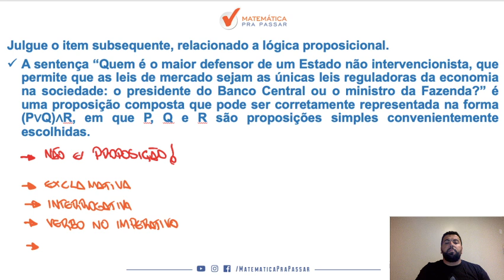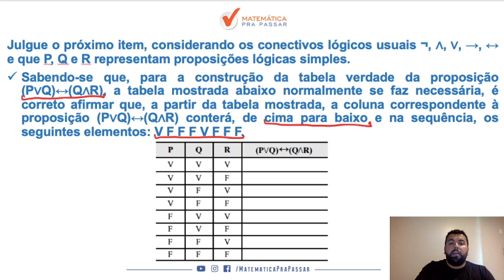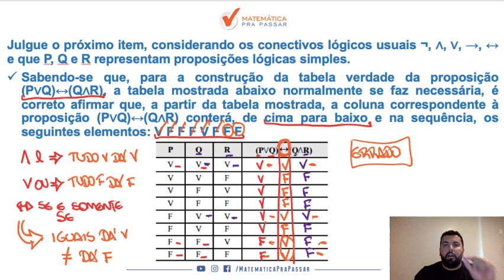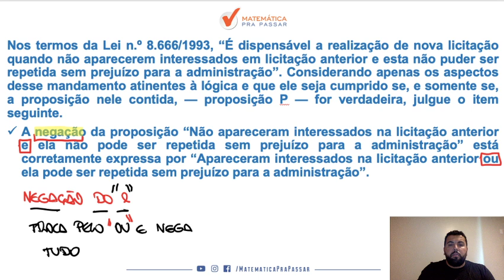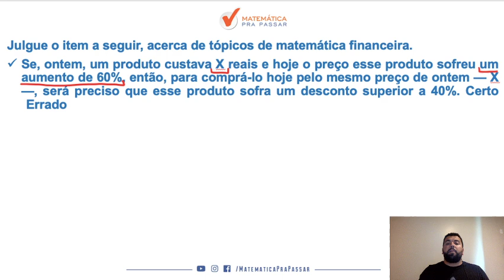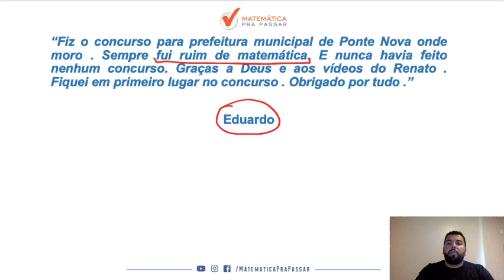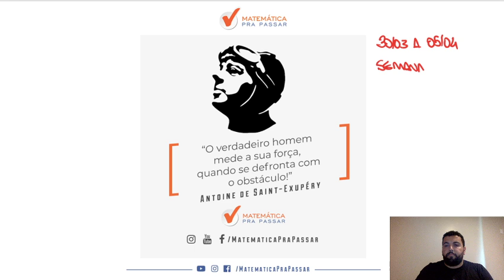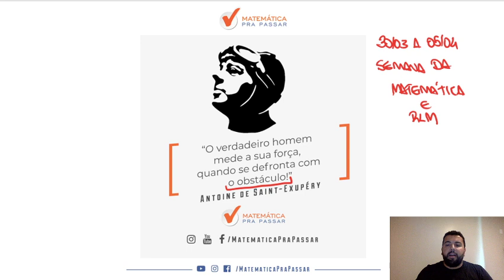Raciocínio Lógico para PC-DF: Como Estudar.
Nesse vídeo nosso professor, Renato Oliveira, ensina Como Estudar Raciocínio Lógico para a PCDF.

Você irá aprender um Método para estudar e assuntos que eram um bicho papão de forma
Simples e Objetiva, mas após essa aula você irá colocar em prática e vai aprender Raciocínio Lógico para a PCDF.